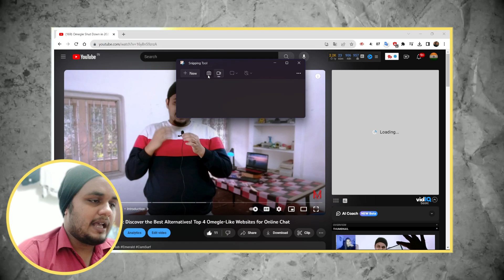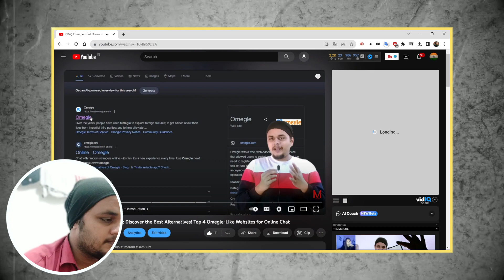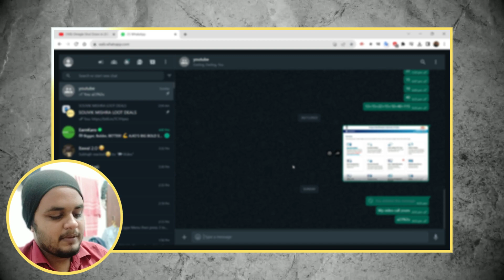Unleash the Best Free Screen Recorder for Windows 11 - No Watermark, No Compromises!|Pre-installed 😁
Elevate your screen recording game on Windows 11 with the premier watermark-free screen recorder. Unleash professional-grade results with crystal-clear video and audio.Say goodbye to watermarks and explore a seamless recording experience for beginners and experts alike.
🔥 Key Features:
✅ No Watermark: Bid farewell to intrusive watermarks on your recordings.
✅ High-Quality Output: Capture impeccable video and audio for a polished and professional look.
✅ User-Friendly Interface: Intuitive and easy-to-use, perfect for both novices and seasoned experts.